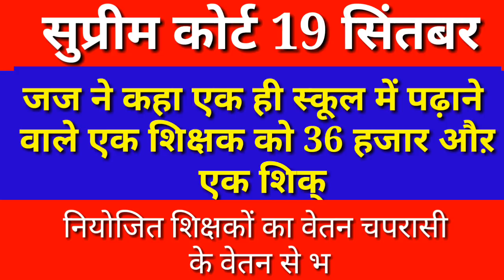जज ने कहा एक को 36 हजार एक को 26 हजार क्यों। खुशखबरी सुप्रीम कोर्ट Niyojit teacher